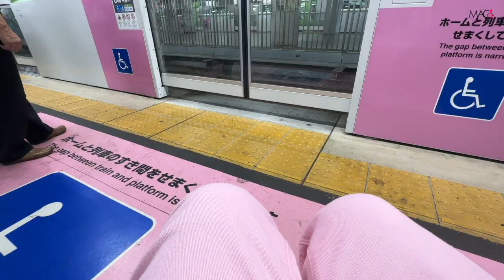【車椅子女子】日帰りで山形から東京へ。NHKのスタジオ収録に行った日の行動記録。車椅子でも1人であちこち動き回るんだよ！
【完全版：国内線】車いすで乗る飛行機の乗り方〜チケット手配から細かく解説!!

受傷日2018.07
退院    2019.01

受傷日2018.07
退院    2019.01